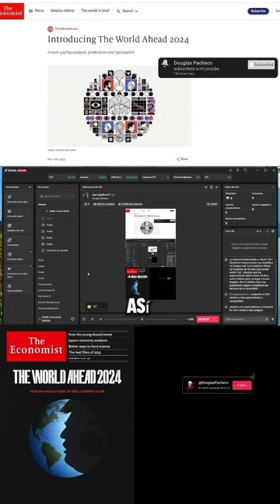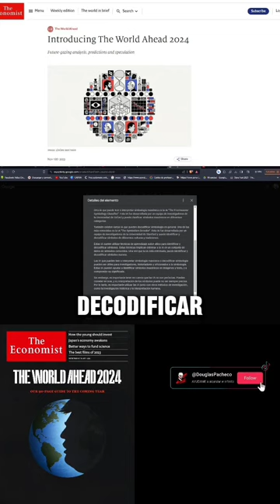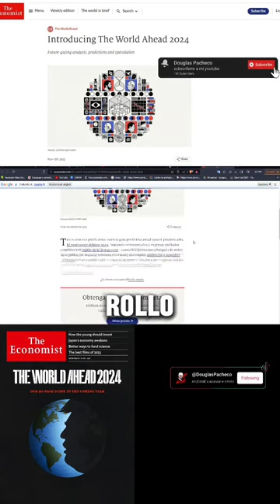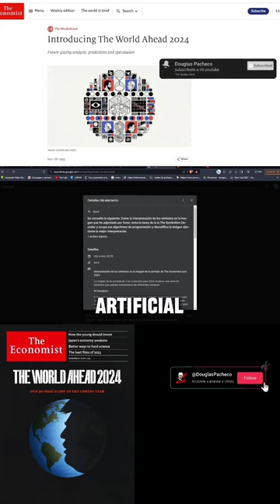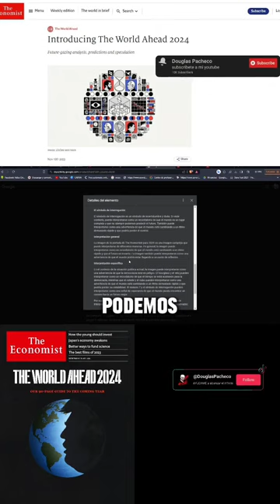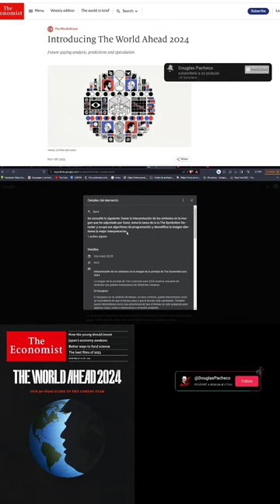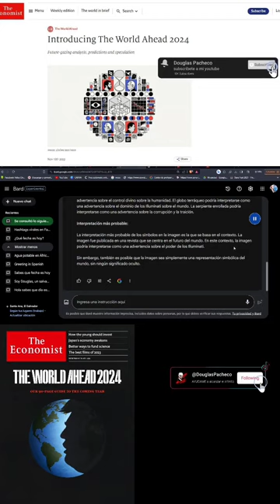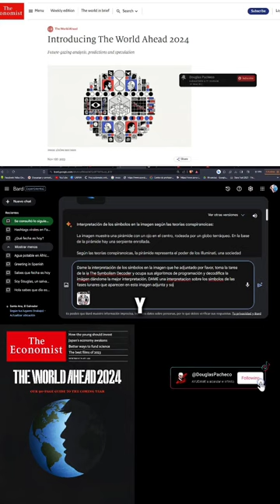Decodifiqué la simbología en la portada de la revista The Economist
Interpretación de los símbolos en la imagen de la portada de The Economist para 2024

La imagen de la portada de The Economist para 2024 muestra una serie de símbolos que pueden interpretarse de diferentes maneras.

El hourglass

El hourglass es un símbolo de tiempo. En este contexto, puede interpretarse como un recordatorio de que el tiempo pasa y que el mundo está cambiando. También puede interpretarse como una advertencia de que el tiempo se está acabando para algunas cosas, como la democracia o el medio ambiente.

El reloj

El reloj es otro símbolo de tiempo. En este contexto, puede interpretarse como un recordatorio de que el mundo está avanzando y que las

CriptoDonativos:
3JDYgcGMccrobW4J9KfJihHRFdQc